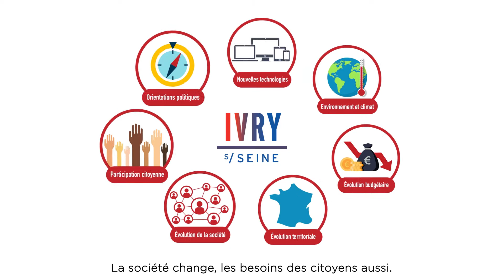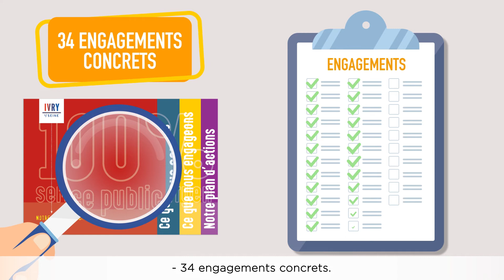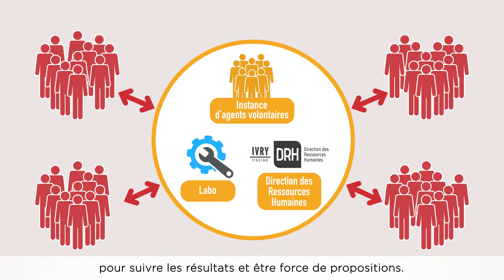Vidéo Motion Design Service Public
Cette vidéo rentre dans le cadre de notre offre SIMPLE.